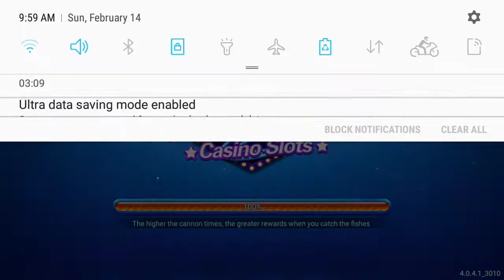jackpot fishinf casino slot unbelievable fight!!!😂😂😂😂😅😅😅